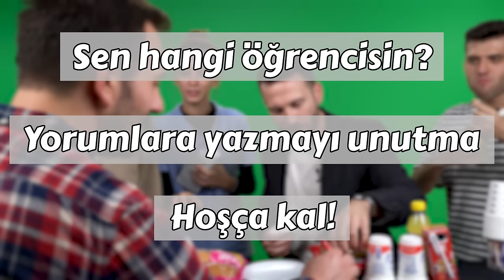Kantinde Sıra Bekleyen Öğrenci Tipleri | Sen Hangisisin? 🤣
Okulda en sevdiğimiz yerlerden biri olan kantinde, her tipten öğrenciyle karşılaşırız. 🤣 Gelin onlara birlikte bakalım. İyi seyirler! 🥰
Sen hangi öğrenci tipisin, yorumlarda bizimle paylaşmayı unutma! 👇